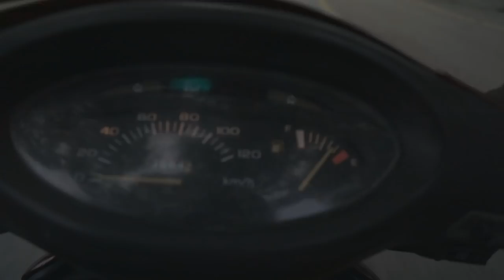Sport Climbing Gets Baltic At The Riverside Crag, Yangshuo || Cold House Media Vlog 79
Need an insulated jacket?

While the weather gets all over the place in Yangshuo, Cold House Media makes the best of their time climbing at the Riverside sector, coming up with funny challenge (have you ever climbed with giant mittens?!) with new friends Tara and Greg. Featured routes : Dragonfly, Fat Monkey and Flight of the bumblebee.